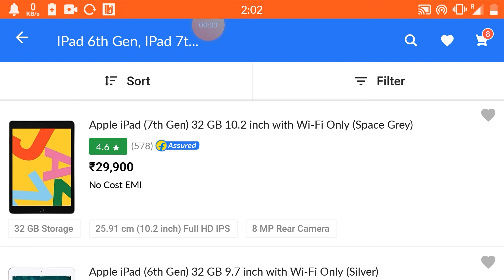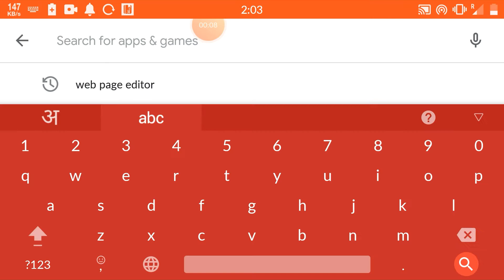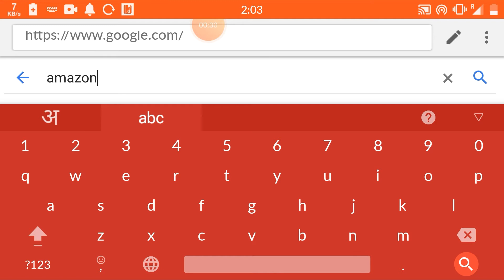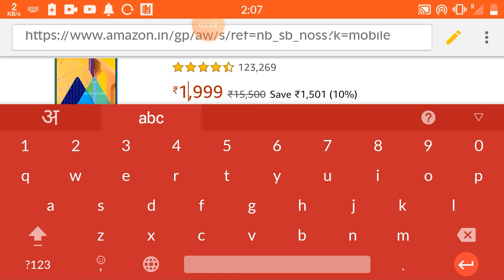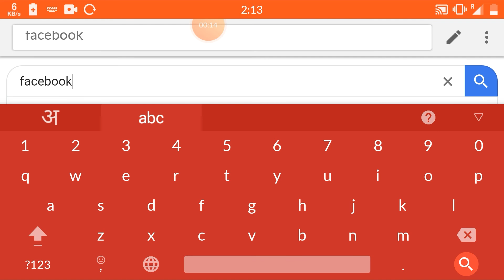How to hack website ।। Techno arman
✡ How to edit webpage
✡ How to hack website
✡ Edit website
✡ How to hack flipkart
✡ How to edit product price
✡ Hack page

                    THANKYOU